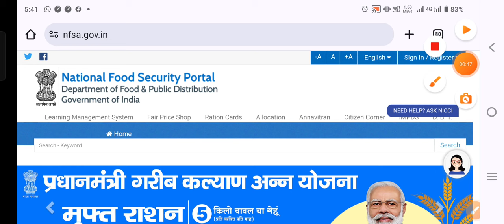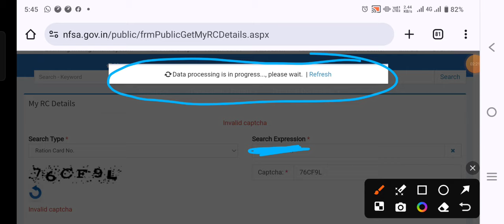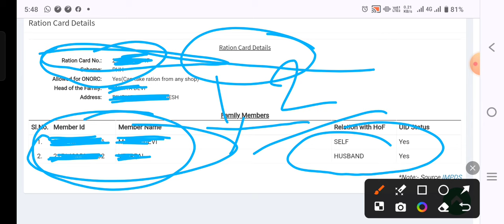Ration card download kaise karen||How to download ration card||Ration card kaise nikale online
Hi

Dosto Is Video Me Maine Aapko Ration card download kaise karen||How to download ration card||Ration card kaise nikale onlinemaine is video Me Explain Karne Ki Koshish Ki Hai Ummeed Hai Aapko Ye Video Pasand Aayegi.